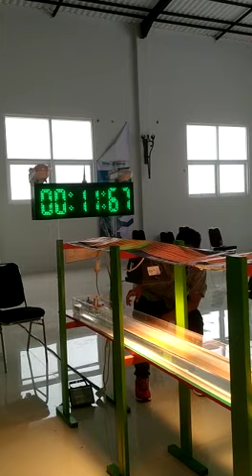ASV - Amphibious Solar Vehicle